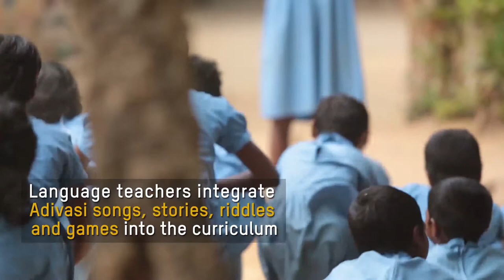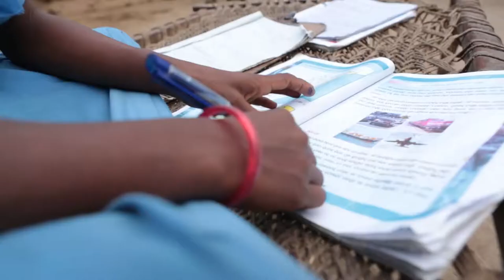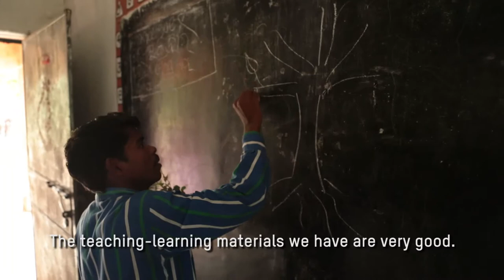PORTRAIT OF A TEACHER: Multi-lingual Education in Odisha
Multi-lingual education for tribal children in Odisha. An OXFAM India and Sikshasandhan Project in Kaptipada, Mayurbhanj.
A film by Natasha Badhwar